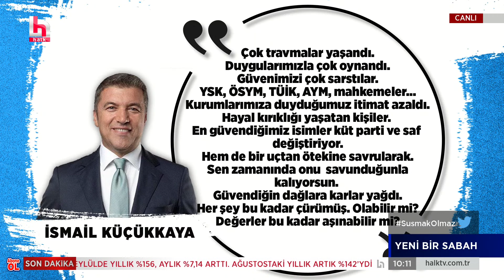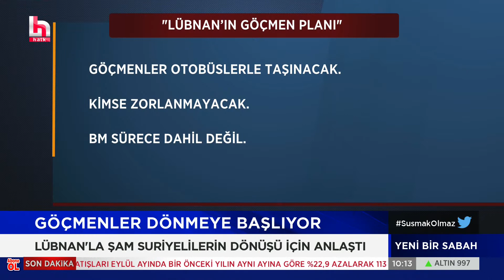İsmail Küçükkaya: Bu kabul edilemez!